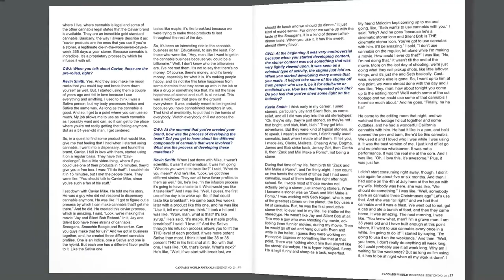Promo Interview - Kevin Smith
In this edition, The actor, Filmmaker, Comedian, Lecturer, Comic book Writer, Author and podcaster is Cannabis World Journals' guest of honor.